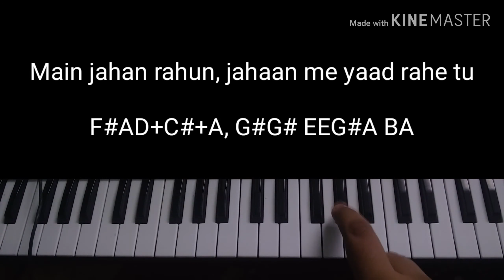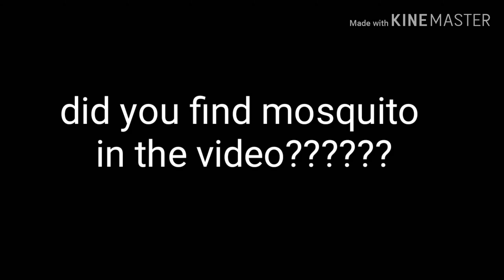Ae watan song | Raazi | piano tutorial with notes | independence Day special aalia bhat